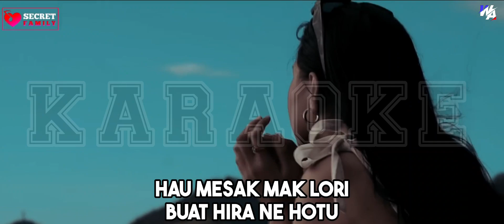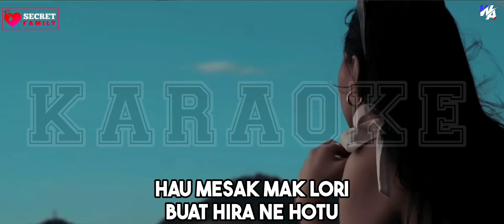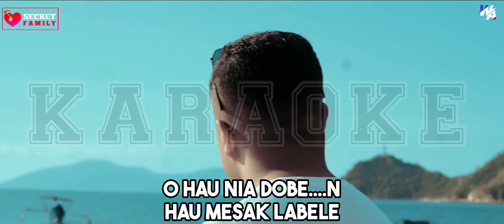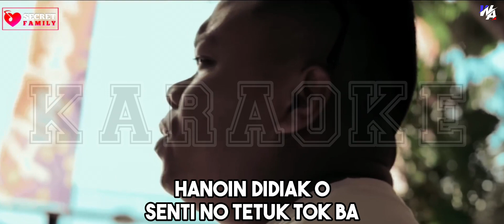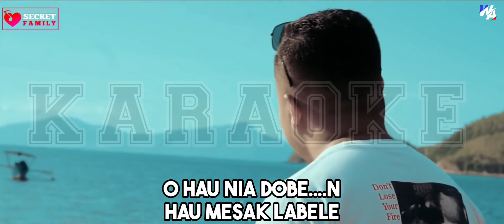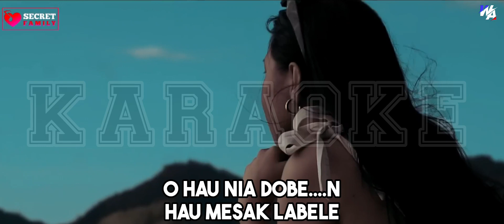Karaoke HAU MESAK LABELE (Gunda) covered by Niko Lakulo | Lagu Pop Tetun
Songwriter           = Gunda
Vocal                    = Niko Lakulo
Editting                = William Alexander

Terima Kasih Bapa Mama Kaka Ade Basudara Semua yg Telah mensupport Channel
Semoga Channel ini Maju Terus dan Selalu Memberikan yg Terbaik
Utk request lagu bisa lngsung tinggalkan jejak di kolom komentar🙏😇

KARAOKE LIRIK BERJALAN
KARAOKE AMBON
KARAOKE TERBARU
KARAOKE TERBAIK